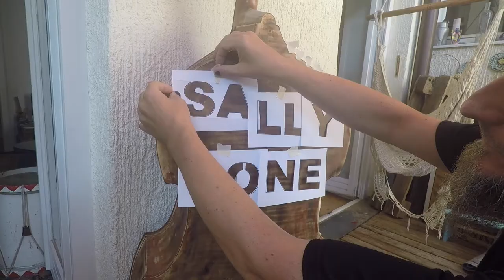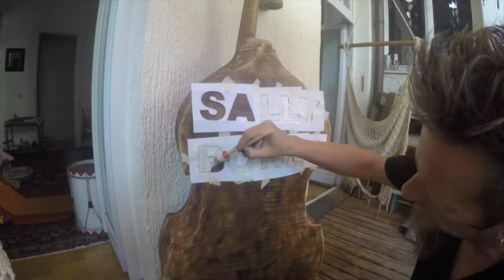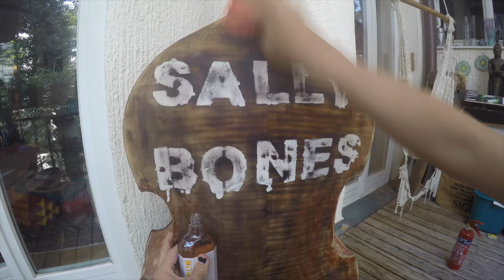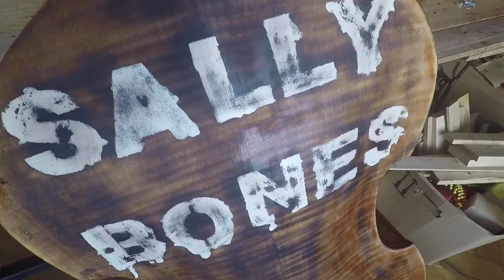Reviving 'Sally Bones': DIY Varnish Burn and Personalization of My Double Bass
Welcome to an extraordinary musical adventure! In today's video, I'm diving into the world of DIY instrument customization as I give new life to my beloved double bass, now affectionately known as 'Sally Bones.'

In this video, I'll be breathing fresh life into 'Sally Bones' by using a blowtorch to delicately burn the varnish.

Throughout the video, you'll witness every step of the process, from the careful application of heat to the gradual transformation of the varnish. The goal is not only to enhance the aesthetic appeal of the double bass but also to infuse it with a sense of character and history.

As part of the personalization process, 'Sally Bones' receives a new identity with the branding of my initials, turning it into a true extension of my musical craziness. It's a symbolic act that further cements the bond between musician and instrument, or so I believe.

While I navigate this unconventional route of double bass customization, it's essential to remember that such modifications should only be undertaken by experienced professionals or under their guidance. The safety of the instrument and, more importantly, your safety should always be a top priority. Just don't burn your instrument!

So, join me on this transformation, and the birth of 'Sally Bones.'

Enjoy the show, and let the music continue to inspire your artistic souls!